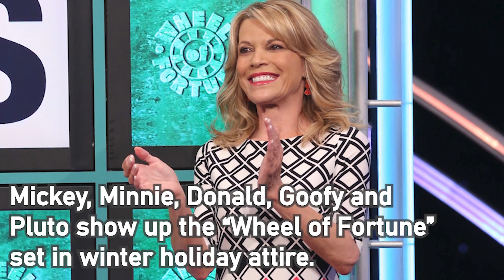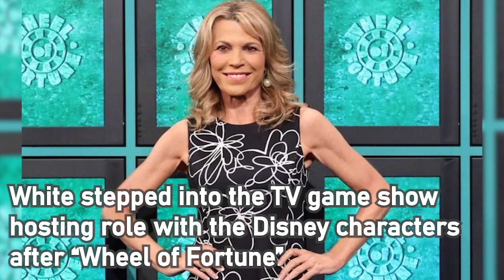Vanna White hosts ‘Wheel of Fortune’ for first time during Disney theme parks special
Letter-turner Vanna White takes over the hosting duties of “Wheel of Fortune” for the first time in the TV game show’s four-decade history during Secret Santa Weeks featuring viewer prizes that include trips to Disneyland.

Secret Santa Weeks begin on Monday, Dec. 9 and continue all this week and next on “Wheel of Fortune.”
For the first time, Disney parks have teamed up with “Wheel of Fortune” to award prizes to contestants and home viewers. During Secret Santa Weeks, whatever the TV contestant wins a home viewer also wins.